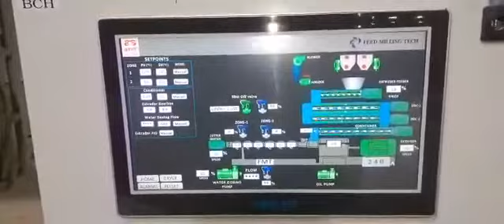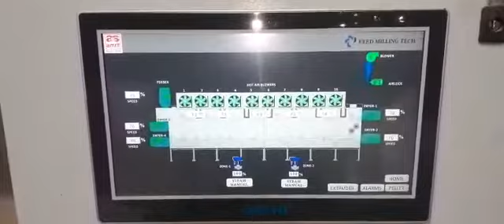Shivshakti Agro India Pvt Ltd Amrit floating feed Automatic Plant